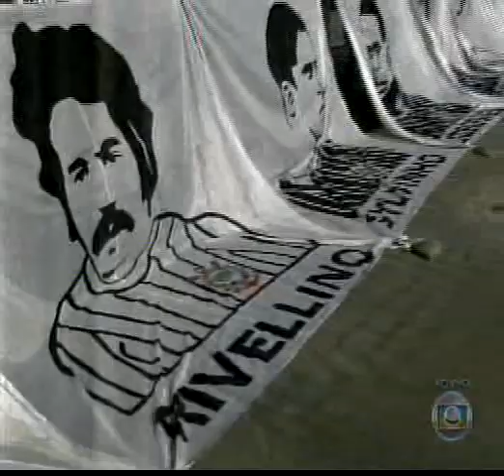Corinthians 4 x 0 Flamengo - Brasileirão 01/09/2013 - Jogo Completo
FICHA TÉCNICA
CORINTHIANS 4 X 0 FLAMENGO - TV GLOBO
Local: Estádio do Pacaembu, em São Paulo (SP)
Data: 1º de setembro de 2013, domingo
Horário: 16 horas (de Brasília)
Árbitro: Wilton Pereira Sampaio (GO)
Assistentes: Altemir Hausmann e José Antônio Chaves Franco Filho (ambos do RS)
Público: 36.543 pagantes (total de 39.361)
Cartões amarelos: Ralf, Felipe e Romarinho (Corinthians); Rafinha e João Paulo (Flamengo)
Gols: CORINTHIANS: Alexandre Pato, aos 25 e aos 34 minutos do primeiro tempo; Romarinho, aos 29, e Guerrero, aos 39 minutos do segundo tempo
CORINTHIANS: Cássio; Edenílson, Gil, Felipe e Fábio Santos (Alessandro); Ralf, Ibson, Romarinho, Douglas (Maldonado) e Alexandre Pato (Emerson); Guerrero
Técnico:Tite
FLAMENGO: Felipe; Paulinho, Chicão, Wallace e João Paulo; Luiz Antônio, Elias (Diego Silva), Rafinha (Nixon), Carlos Eduardo (Gabriel) e André Santos; Marcelo Moreno
Técnico: Mano Menezes